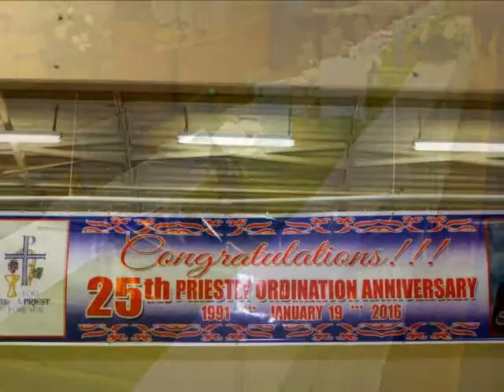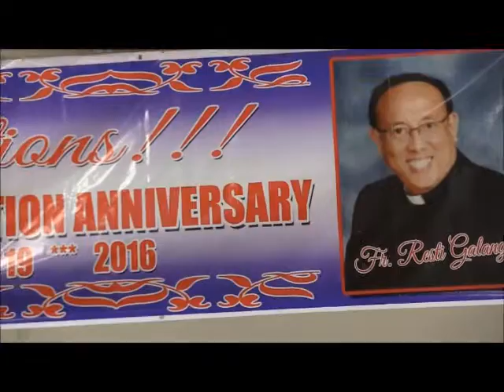FR RESTI's 25th Ordination Anniversary Part 2, The Reception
St. Joseph Catholic Church
1791 Marshall Road
Vacaville, California 95687